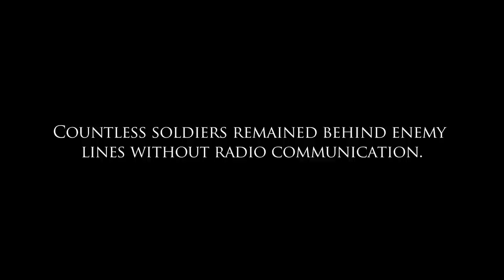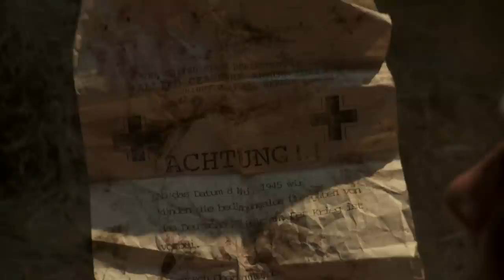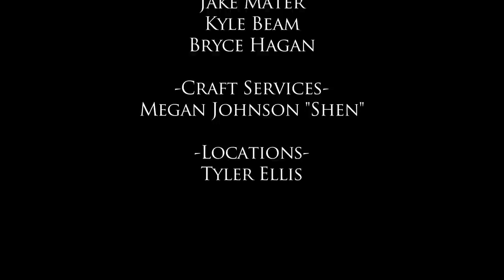Innocence - Short film -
WWII Period Shortfilm Written, Directed and Edited By Patrick Shen.  Offical Selection for Dallas International film Festival.  Innocence is the journey of 2 american soldiers in the war torn french countryside. Each man deals with the reality of the end of the war and what their past means for their future.